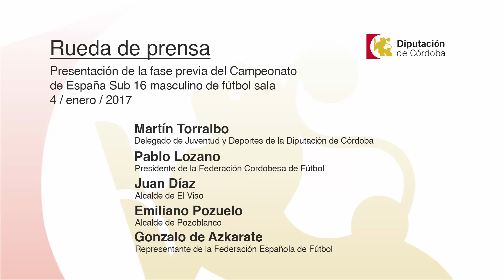RDP Presentación Campeonato España Fútbol Sala Sub 16 (04/01/2017)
Presentación de la fase previa del Campeonato de España Sub 16 masculino de fútbol sala

Asistentes

Martín Torralbo, delegado de Juventud y Deportes de la Diputación de Córdoba

Pablo Lozano, presidente de la Federación Cordobesa de Fútbol

Juan Díaz, alcalde de El Viso

Emiliano Pozuelo, alcalde de Pozoblanco

Gonzalo de Azkarate, representante de la Federación Española de Fútbol

Fecha: Miércoles, 04 de enero de 2017